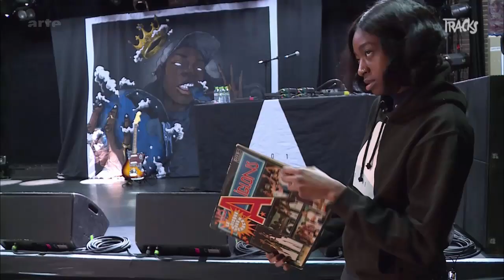TRACKS20ANS - Little Simz - Tracks ARTE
&Agrave; 21 ans, Little Simz fait chavirer les c&oelig;urs des surproducteurs am&eacute;ricains : Kendrick Lamar, Jay Z, J Cole ou encore Andr&eacute; 3000&hellip;

Et n&#39;oubliez pas de t&eacute;l&eacute;charger notre appli pour suivre l&rsquo;&eacute;mission synchronis&eacute;e avec des bonus